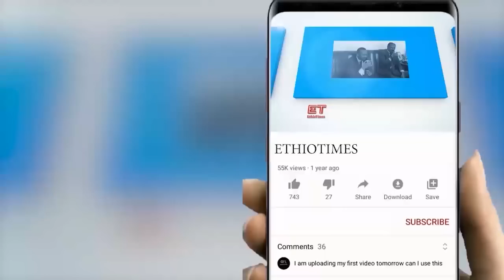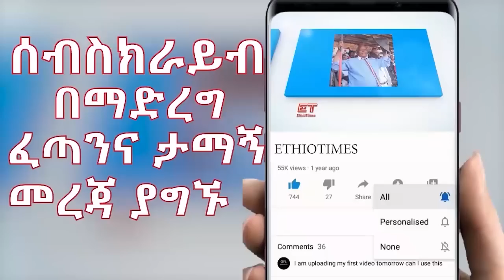Ethiopia: ሰበር ዜና - የኢትዮታይምስ የዕለቱ ዜና | ከሲኖዶሱ ምርጫ ስብሰባ ረግጠዉ ወጡ|የተነሱ ጥያቄዎች|ያልተጠበቀው ዉሳኔ!